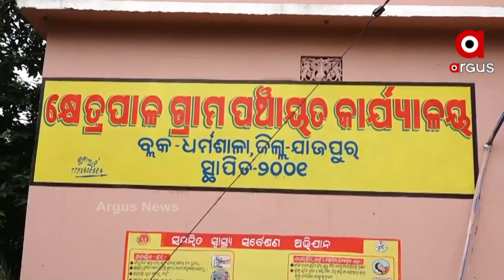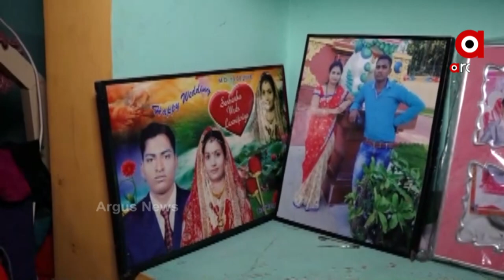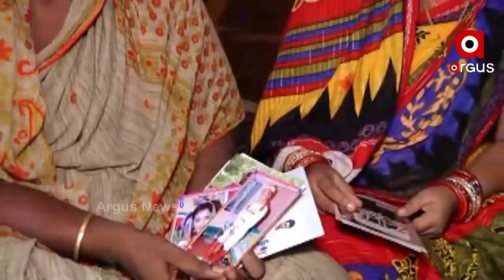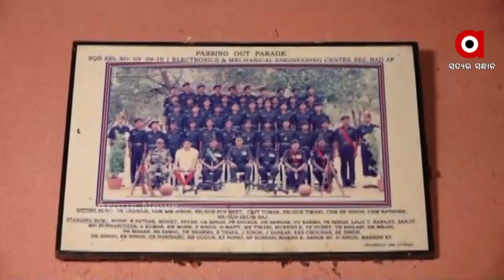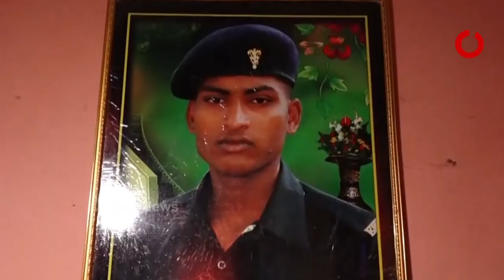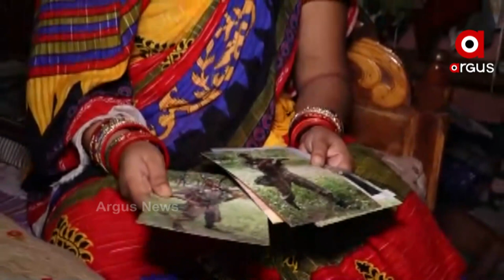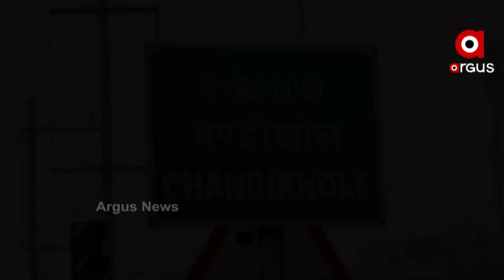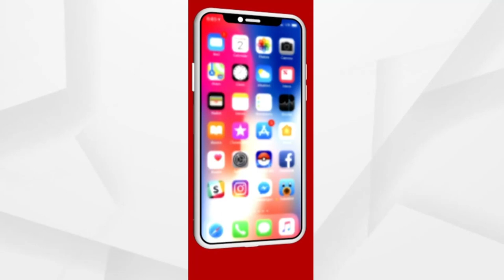SAHEED SALAAM – SAHEED SHASHANK SEKHAR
ସହିଦ୍ ସଲାମ୍ - ସହିଦ୍ ସଶାଙ୍କ ଶେଖର
ଆପଣ ଦେଖୁଥିବା ଏହି ଲୁହ କେବଳ ଅଟେ ରାଷ୍ଟ୍ର ବନ୍ଦନା